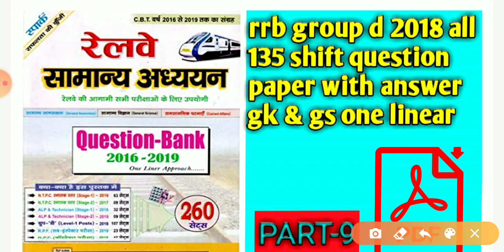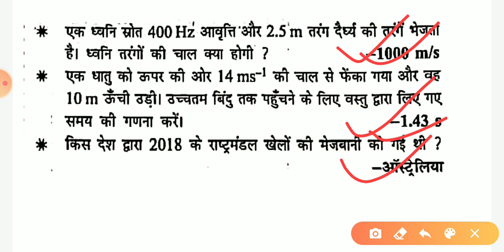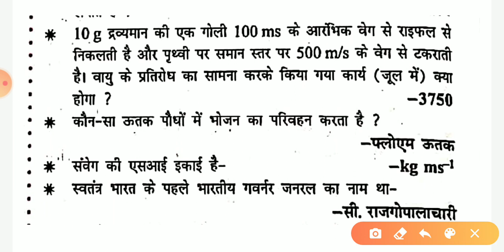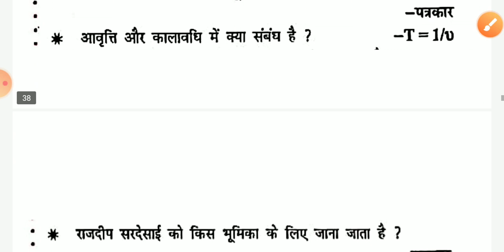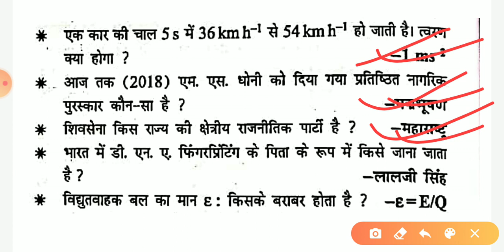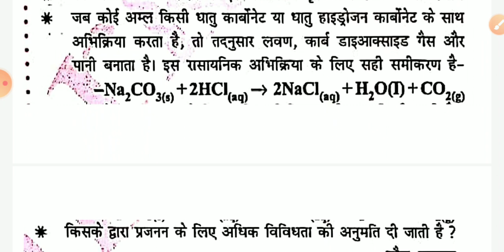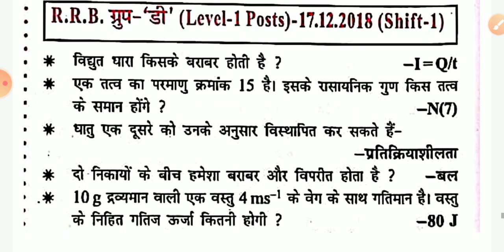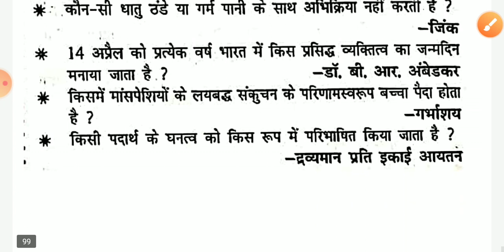Rrb group-d 2018 all 135 shift gk and gs//spark publications group-d 107 shift book//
Rrb group-d 2018 Previous year gk questions// rrb group d 2018 // rrb group-d previous year gk//

rrb group d previous year question papers in hindi
2018 group d exam all shift gk questions//
2018 group d previous year question
rrb group-d 2018 all shift questions pdf
rrb group-d previous year question papers in hindi pdf
How to download rrb group-d 2018 all shift  previous year question papers pdf  in hindi

railwaygroupd2018135allshiftquestionpaperinhindiRrb group-d 2018 Previous year gk questions// rrb group d 2018 // rrb group-d previous year gk//